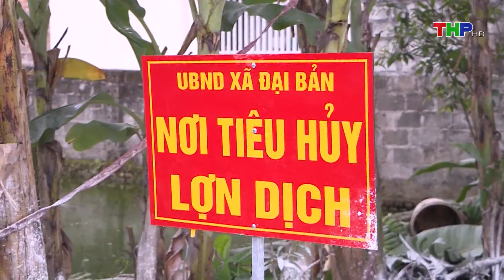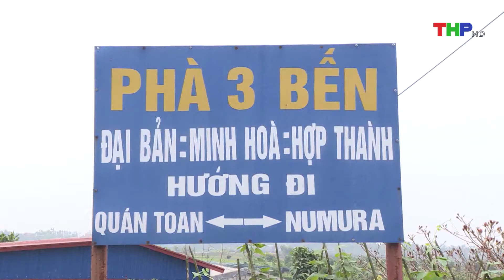Thêm ổ dịch tả lợn châu Phi tại huyện An Dương (Hải Phòng)